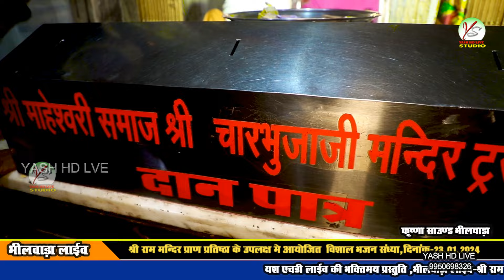हल्का में ना लेऊ मारा सांवरा की माया ने!! Halka Mein Na leun mhara Sanvra ki Maya Ne!!Gokul Sharma